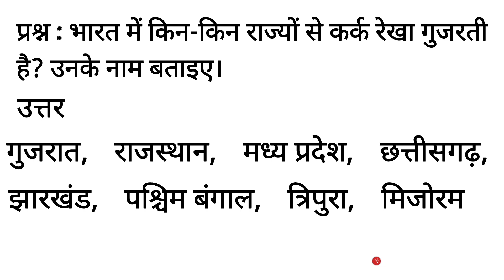भारत के किन किन राज्यों से कर्क रेखा गुजरती है?उनके नाम बताइये। kin kin rajyon se kark rekha gujarti